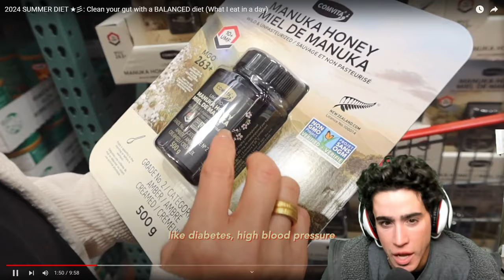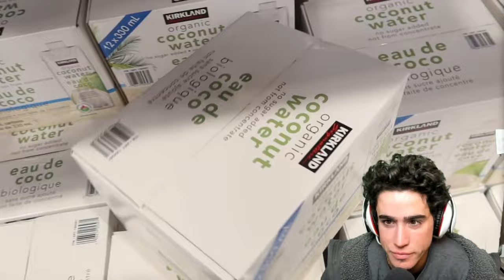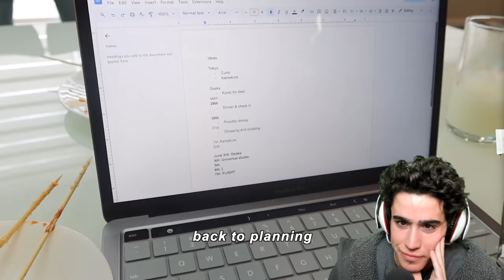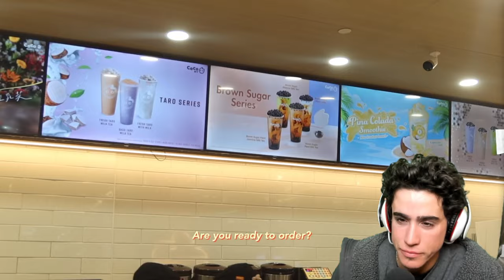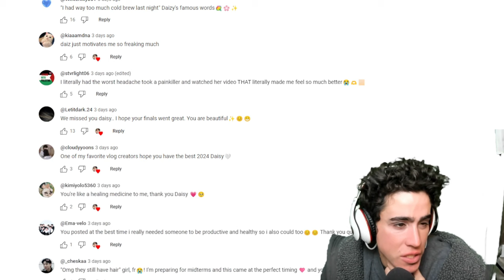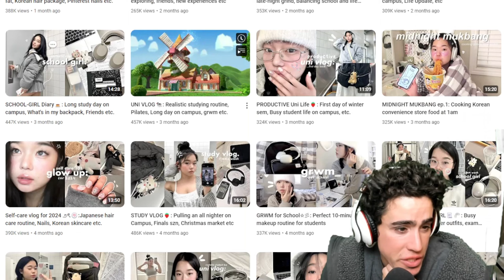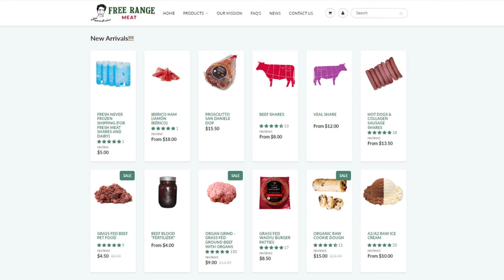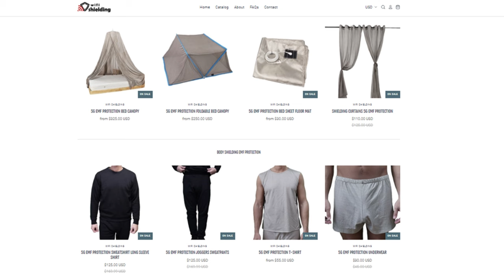Asian Vlogger Daiz Pretends to be on a Diet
00:00 - The usual
00:42 - Not much of a breakfast
03:15 - Manuka honey
05:14 - Coffee downsides
07:29 - Yeah can see why she needs skincare
08:17 - Pina Coladas and Rice Cakes for lunch
09:48 - Oxford Study
11:28 - It was rice cakes
12:49 - KBBQ
14:36 - High quality foods for looking good
16:20 - Bubble Tea
17:42 - Final thoughts
19:52 - Thanks for joining